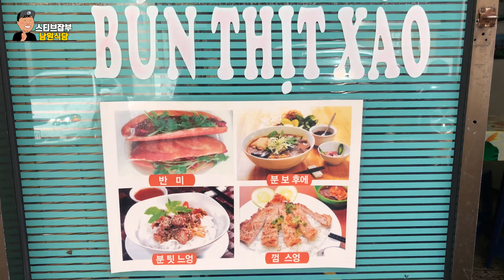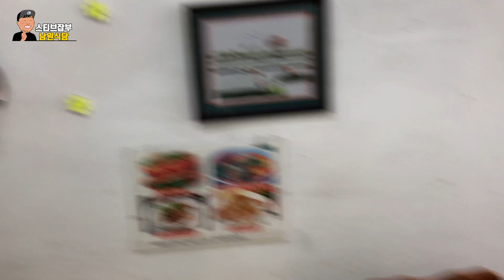호치민에서 제주도로 시집온 사장님 고향의 맛 여기가 바로 베트남│Jeju-do Food│Vietnam rice noodles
*본 영상은 업체로부터 일체 지원을 받지 않고 제작하였습니다*